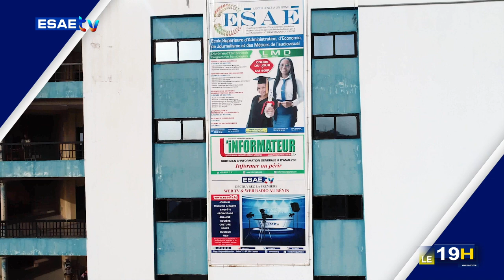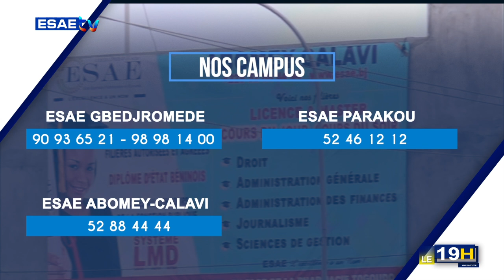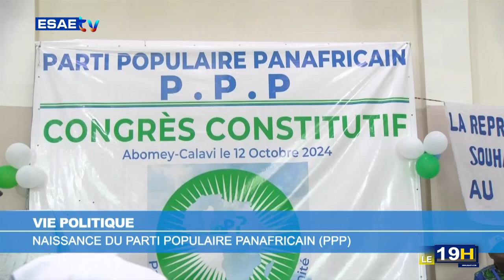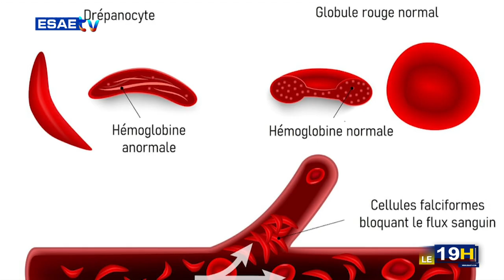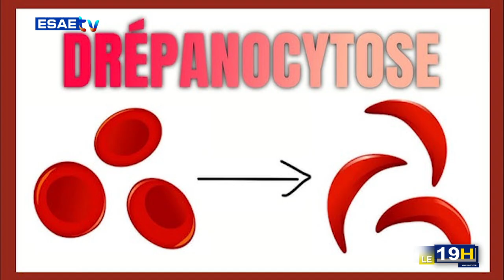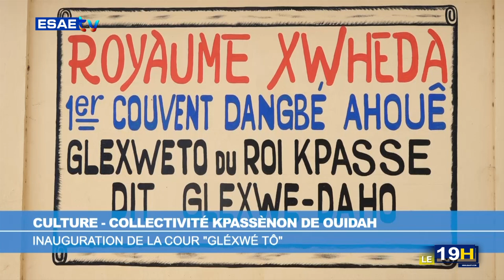JT ESAE TV DU 14 OCTOBRE 2024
la grande édition du journal télévisé de ce LUNDI 14 OCTOBRE 2024*

🌍🇧🇯 *PRÉSENTATION :Nansirine FATOUMBI*

*LES GRANDES LIGNES* :

🌍🇧🇯 *DIPLOMATIE*: Un nouvel ambassadeur du Niger attendu au Bénin.

🌍🇧🇯 *ANNIVERSAIRE DE DÉCÈS*: 09 ans après son décès, retour sur le parcours emblématique et exemplaire d’un grand homme d’Etat, l’ancien president Mathieu KÉRÉKOU.

🌍🇧🇯 *VIE ASSOCIATIVE*: L’association des anciens étudiants de l’école supérieur d’administration d’économie de journalisme et des métiers ( OUF) portée sur les fonts baptismaux.

🌍🇧🇯 *ÉLECTIONS PRÉSIDENTIELLES AMÉRICAINES*: Analyse des derniers sondages selon l’analyste géopolitique Amzath ABDOULAYE

🌍🇧🇯 *19 ÉME CONGRÈS INTERNATIONALE SUR LA DREPANOCYTOSE*: Des partages d'expériences et des réflexions approfondies pour venir à bout de la maladie.

🌍🇧🇯 *ACTUALITÉS INTERNATIONALES*: Le point de quelques informations en République Démocratique du Congo, et  au sein de l’Union Européenne .